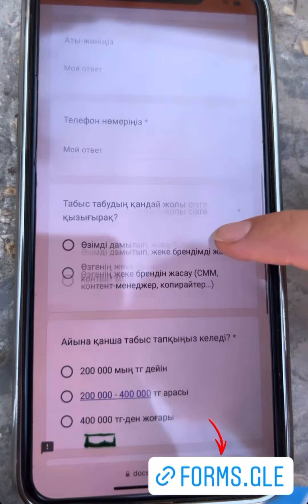Қайрат Нұртас Жұлдызбен бірге🛑кайрат нуртас қайрат нұртас